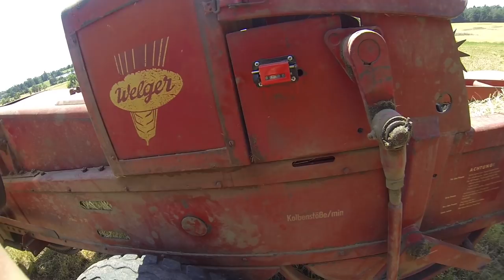FarmVlog vom "gla Gartenthoma" #156 Kartoffelkäfer, Stallarbeit und Pressen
Heute:

Wieder viel Arbeit. Aber seht selbst.

Kanalinfo